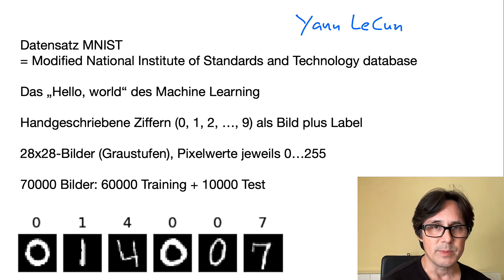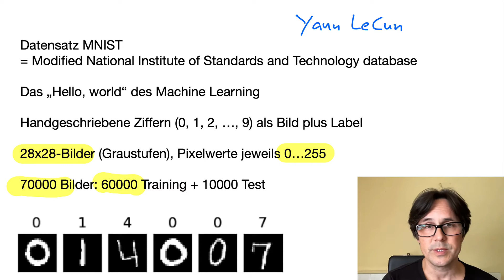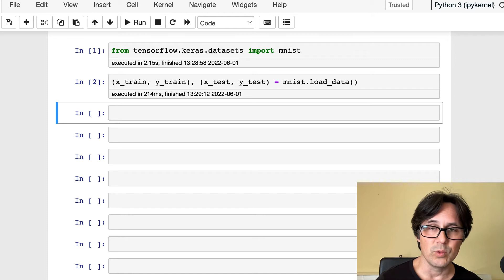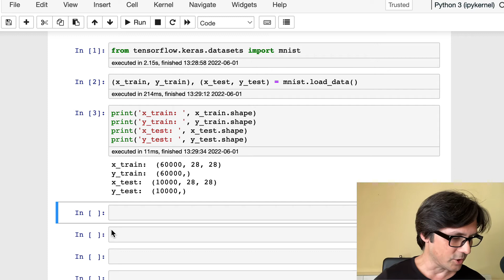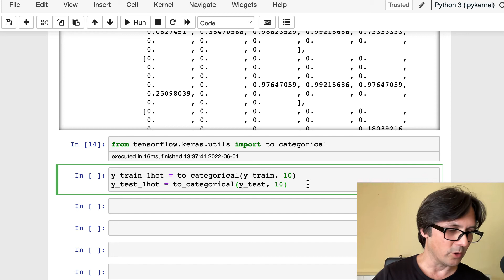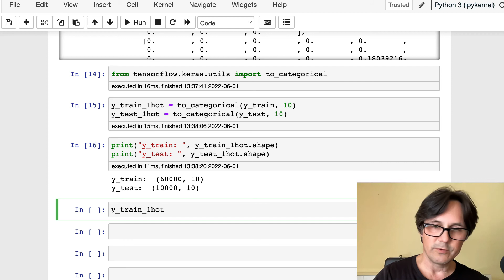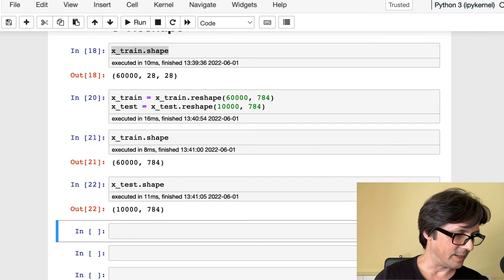Deep Learning: MNIST-Datensatz verstehen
Hier lernen wir in Keras den Datensatz MNIST kennen, wo handgeschriebene Ziffern als Bilder mit den entsprechenden Labeln vorliegen. Ingesamt stehen 70000 einzelne Daten zur Verfügung (60000 fürs Training, 10000 fürs Testen). Der Datensatz ist komplett in Keras enthalten.

Video zur Vorlesung "Neuronale Netze und Deep Learning" von Prof. Dr. Michael Kipp, Hochschule Augsburg. Online-Skript

00:00 Überblick
01:20 Nutzung im Neuronalen Netz
02:15 MNIST in Keras
05:03 Daten Normalisieren
05:42 One-Hot Encoding für die Labels
07:20 Linearisieren mit Reshape